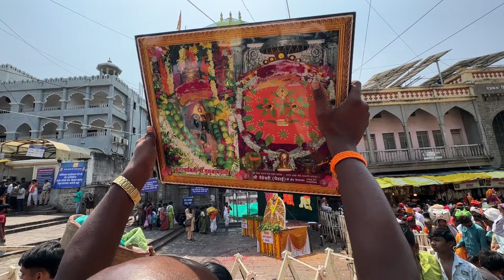चैत्र पौर्णिमा तुळजापूर ते येरमाळा यात्रा २०२४ Chaitra Paurnima Tuljapur To Yermala Yatra 2024 Live